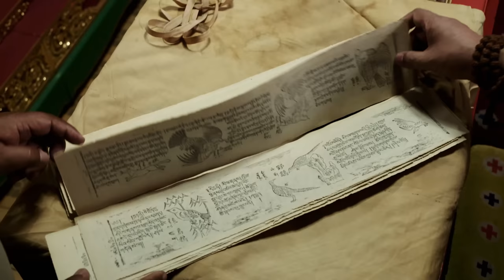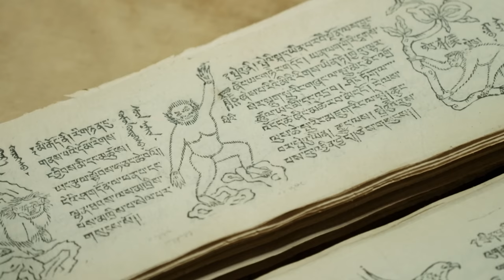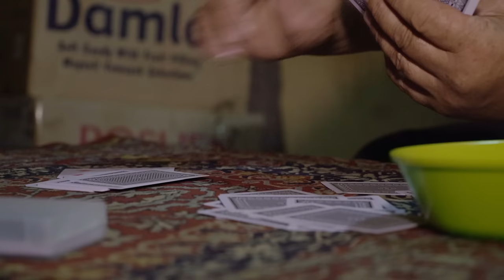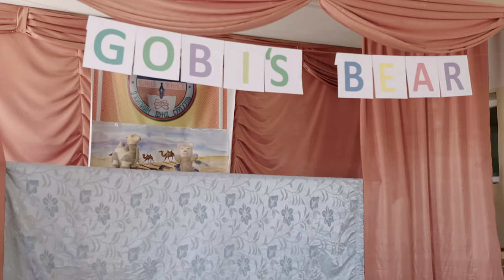Tracing the Gobi Bear, One of the World's Rarest Animals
It was believed to be a mythical creature, a desert yeti. Hardly anyone ever met a Gobi bear. Extremely shy, they’re among the world’s rarest animals. For the first time now, Mongolian scientists succeeded in verifying the legendary creature’s existence. A thrilling desert expedition in a breathtaking landscape, tracing these fascinating animals!
Director: Wolfgang Luck